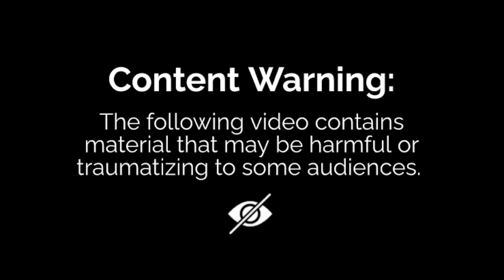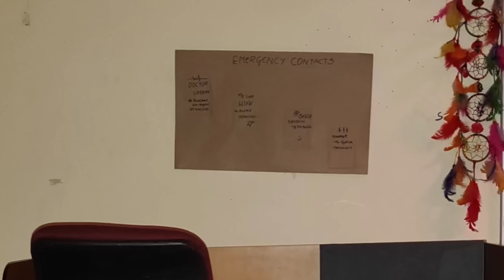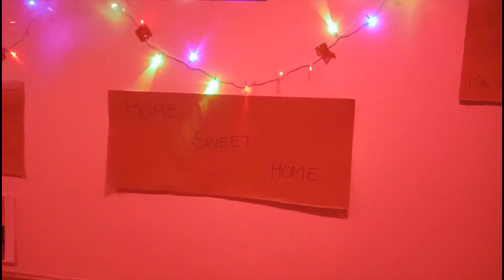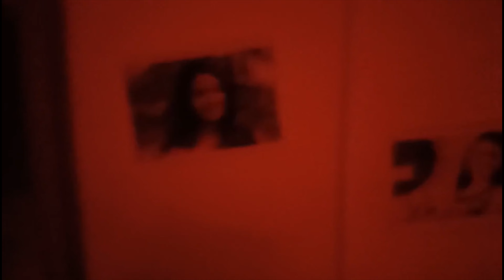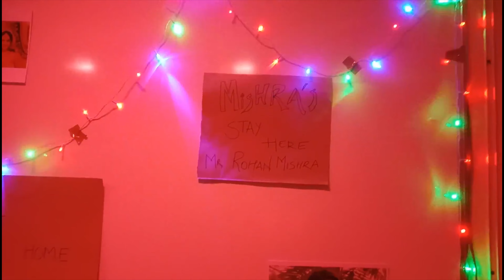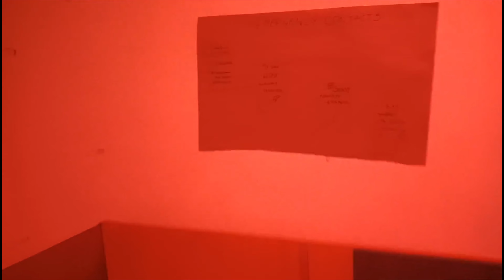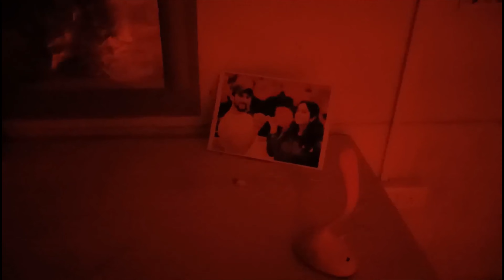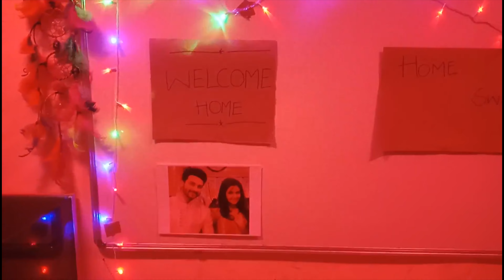Mystery Mansion: DIY Horror Room & Triple Murder Mystery | Solve puzzle | Transformation | Telugu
🎃 **Welcome to our Spine-Tingling Halloween Special: DIY Horror Room & Murder Mystery** 🕵️‍♂️

Prepare yourself for an extraordinary Halloween adventure like no other! In this 4000-word epic description, we'll guide you through a hauntingly immersive experience that combines the thrill of DIY room transformation with the suspense of a murder mystery waiting to be unraveled.

Time codes
0:00 - Welcome to Mystery Room
0:20 - Murder Story Intro
1:45 - Police Investigation (Triple Murder Case)
1:54 - The Hall
2:16 - The Kitchen
2:41 - Bed Room
3:09 - Mystery Room Tour
7:42 - How? Why?
9:00 - Missed clues
9:25 - The Real Story
11:55 - Behind the Scenes (DIY explaination and Videos)

👁️ **Discover the DIY Horror Room** 👻

Step into a world of darkness and mystery as we begin by transforming an ordinary room into a bone-chilling DIY Horror Room. We'll provide you with detailed insights into the planning, setup, and design that goes into creating an atmosphere that's both eerie and captivating.

The transformation involves more than just hanging up some spider webs and dimming the lights; we'll show you the meticulous details we've put into crafting a space that will send shivers down your spine. Our DIY Horror Room will be filled with creepy decorations, intricate props, and unsettling ambiance that will make you feel like you've entered a real-life haunted house.

🪓 **Three Murders, One Room: The Mystery Unveiled** 🔪

But our Halloween Special doesn't stop at mere decor. We're taking you on a journey into a sinister narrative where three gruesome murders have taken place. You'll become a part of our Murder Mystery storyline, searching for clues and solving the mysteries hidden within the room.

We'll introduce you to each of the murder victims, their backstories, and the evidence left behind. You'll have the chance to put on your detective hat and try to unravel the enigma. Can you piece together the puzzle, identify the killer, and uncover the shocking truth that lurks in the shadows?

🔍 **Your Role in This Thrilling Adventure** 🧩

As you explore our DIY Horror Room, you'll discover an array of clues, riddles, and puzzles that will engage your inner sleuth. We'll provide a detailed breakdown of the different elements within the room and the thought process behind each one. This will not only help you appreciate the level of detail but also challenge you to look for clues as if you were inside the room yourself.

🌟 **Highlights of Our Halloween Special** 🕯️

Here are some of the highlights you can expect from our Halloween Special:

- **Immersive Horror Experience**: We've spared no effort in creating a truly immersive Halloween experience that combines the thrills of an escape room with the spookiness of a haunted house.

- **Heart-Pounding Suspense**: Throughout the video, we've incorporated suspenseful moments, jump scares, and eerie soundscapes to keep you on the edge of your seat.

- **Creative DIY Techniques**: We'll reveal the DIY techniques and hacks we've used to create the perfect Halloween ambiance, offering insights for your own spooky projects.

- **Interactive Challenge**: This isn't just a video to watch; it's an interactive challenge. We encourage you to participate, engage with the video, and share your own theories and observations in the comments section.

🕯️ **Closing Thoughts** 🚪🔓

Thank you for joining us on this unforgettable Halloween adventure! Our DIY Horror Room and Murder Mystery challenge will send shivers down your spine and leave you with a sense of accomplishment as you solve the mysteries that haunt the room.

In the spirit of Halloween, we're dedicated to providing you with a video that is not only entertaining but also inspiring. We hope it encourages you to embark on your own DIY projects and explore the exciting world of immersive experiences.

Remember, the mystery awaits, the DIY room beckons, and Halloween is just around the corner. Let the suspense, secrets, and surprises captivate you.

🎃 **Happy Halloween, and Let the Mystery Unfold!** 🕯️